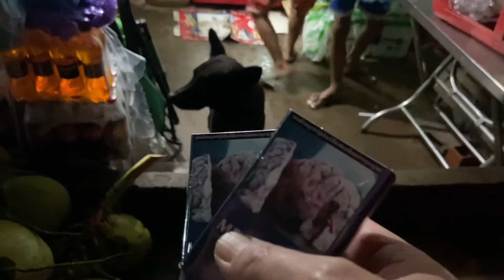夜中に煙草を買いに行くだけの動画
タバコがきれて我慢できず、雷雨の中、夜中に自宅近くのローカル商店に買物に行くだけの動画です。